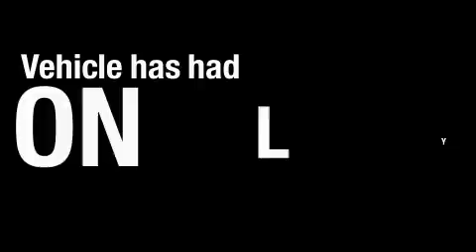Pre-Owned 2008 Chevrolet TrailBlazer Ft. Worth TX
Year: 2008
 Make: Chevrolet
 Model: TrailBlazer
 Engine: Gas I6 4.2L/254
 Trans.: Automatic
 Exterior: Summit White
 Miles: 38,926
 Interior: Gray

 Preowned 2008 Chevrolet TrailBlazer Grapevine TX